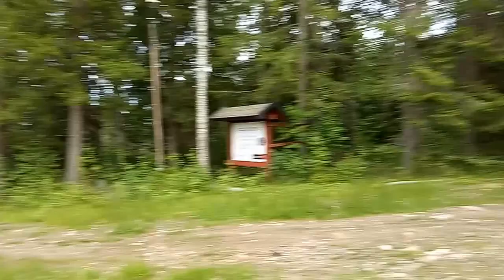Kungsberget EP 3 เดินขึ้นเขาชมสถานที่เล่นสกีหิมะสวยงามมากๆยิ่งสูงยิ่งสวย